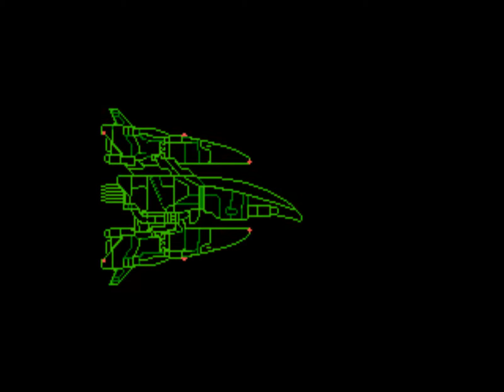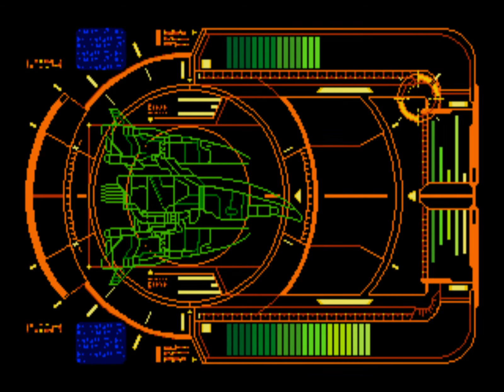[60fps] Eliminate Down (エリミネートダウン) [Mega Drive] - 1CC - ALL Clear - No Miss - 136,794,000 pts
Eliminate Down (エリミネートダウン) [Mega Drive]
1CC - ALL Clear - No Miss - 136,794,000 points
Player: edusword  -  Normal Difficulty  -  Default settings